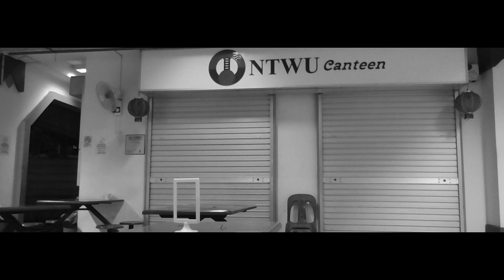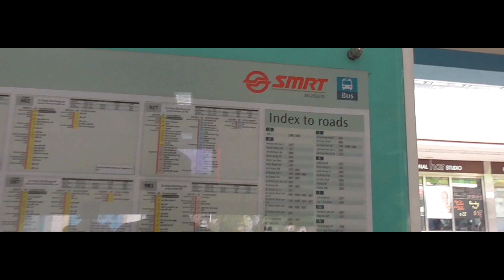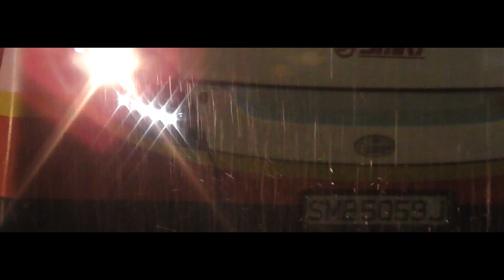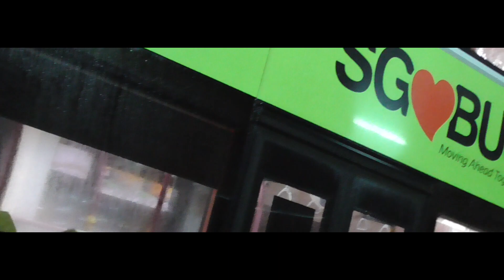[SMRT] Choa Chu Kang Interchange Showcase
Choa Chu Kang Bus Interchange was in service since April 1990 to December 2018.

It was recently shifted to the new temporary Interchange on 16th December 2018 and the Old Interchange will be demolished along with the Blk 303 Carpark beside to make to the Jurong Regional Line.